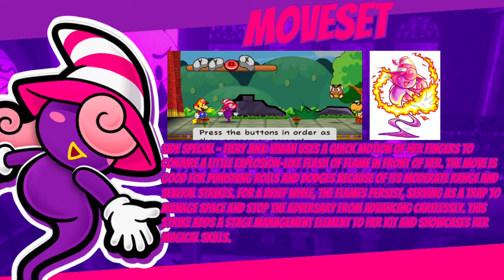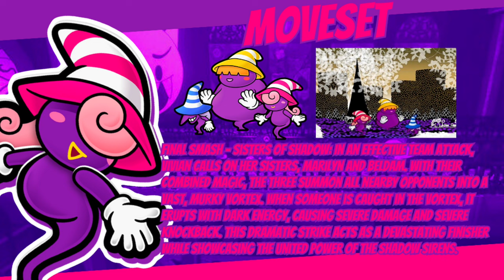A New Foe Has Appeared #105 | Vivian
In this episode of A New Foe Has Appeared, We talk about Vivian to tie in with the newly released remake of Paper Mario: The Thousand Year Door

[TIMESTAMPS]
0:00 ➤ Intro
4:34 ➤ Moveset
8:00 ➤ Alts
9:26 ➤ Classic Mode
9:53 ➤ Stage
10:42 ➤ Outro